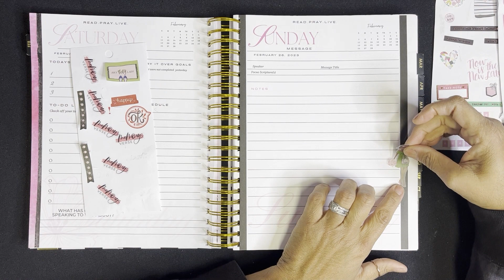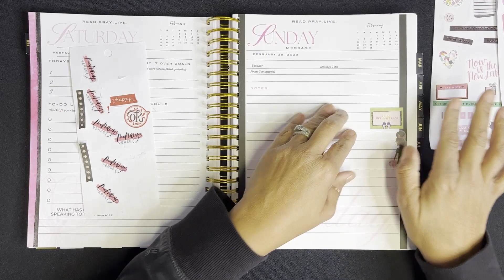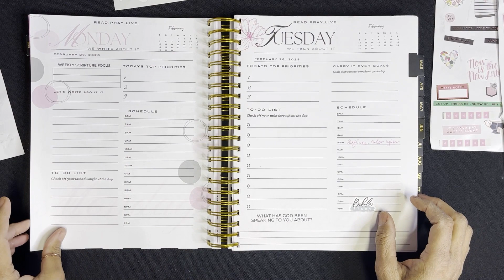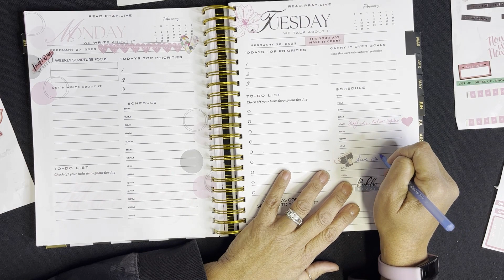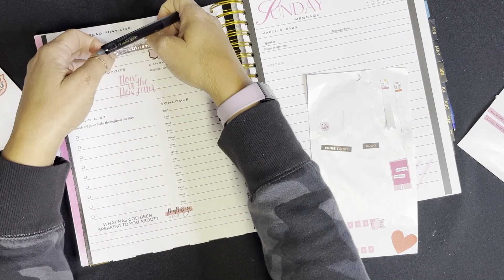Plan with Me Feb 26 - Mar 4, 2023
I'm finding these planning videos to be relaxing. Each time I pull up and start I begin to feel the tension leaving my body and a sense of calm settles in my core. So happy to partake in this activity. If only II could just find the perfect spot to plan, I would be golden.  I'm always changing it up.